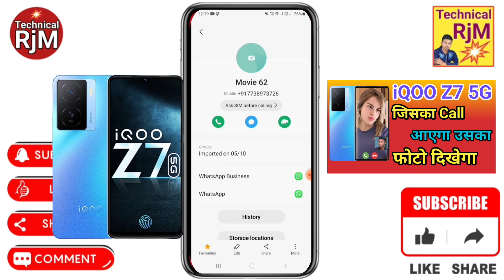How To iQOO Z7 5G Caller Theme Dialler Change Call Screen Per Apna Photo Kaise Lagaye on iQOO Z7 5G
About Video.How To iQOO Z7 5G Caller Theme Dialler Change  Call Screen Per Apna Photo Kaise Lagaye on iQOO Z7 5G

Queries Solved
 iQOO Z7 5G,
iQOO Z7 5G Caller Theme,
iQOO Z7 5G Caller Theme Dialler Change,
Call Screen Per Apna Photo Kaise Lagaye on iQOO Z7 5G,
iQOO Z7 5G call aane par photo kaise lagaye,
iQOO Z7 5G call screen par photo kaise lagaye,
iQOO Z7 5G phone me number par photo kaise lagaye,
iQOO Z7 5G how to set photo on contact,
iQOO Z7 5G photo call screen,
iQOO Z7 5G call screen par photo kaise lagaye bina app ke,
iQOO Z7 5G phone aane par photo kaise lagaye bina app ke,
iQOO Z7 5G phone aane par photo kaise set kiya jata hai,
iQOO Z7 5G contact par photo kaise lagaye,